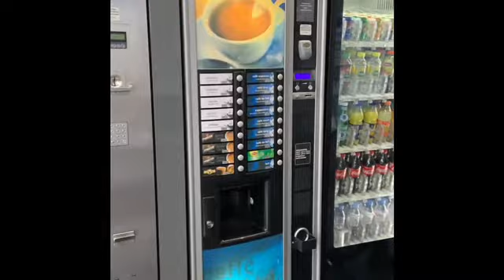Filipina & Italian +going one clinic in Toulouse (pinay life in france)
Hi guys happy good day to everyone this vlogs guys we are going one clinic for the bones ,hopefully & praying get well soon ok guys please subscribe click bell below & thank you so much for your all support I love you all.